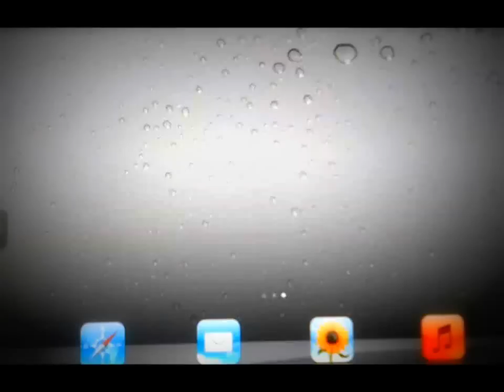"Przerwa" - Liroy'a w postaci aplikacji na iPada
Krótki film prezentujący zaledwie małą część całości aplikacji - warto poczekać jeszcze trochę na końcowy efekt. Trwają ostateczne testy i drobne poprawki.